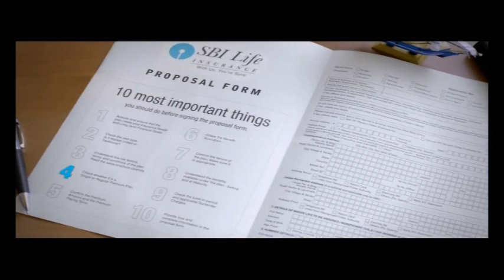SBI Life Customer Education Ads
Choti choti cheezon mein itnaa dhyaan toh life insurance lete waqt kyun nahi ? Check the new customer education ad by SBI Life.